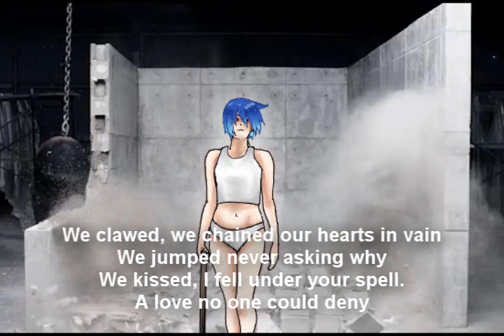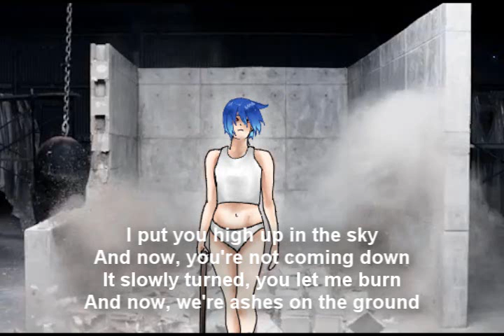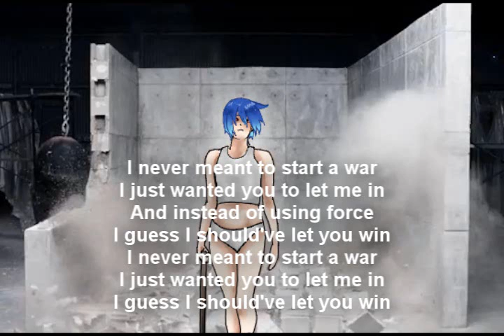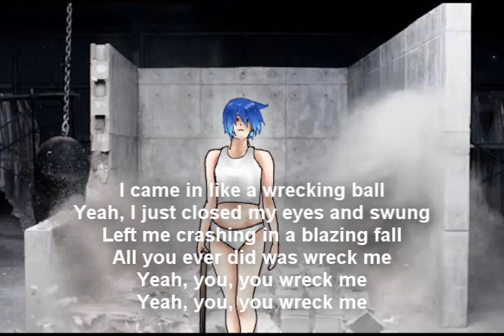【UTAU】Wrecking Ball 【Catia】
I was lazy with the video
UST by FullmetalFumfum